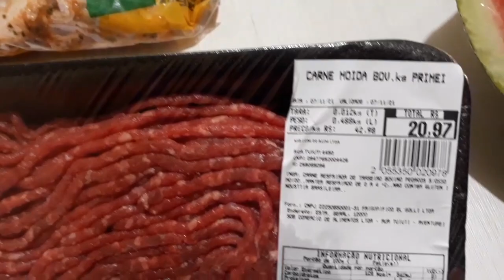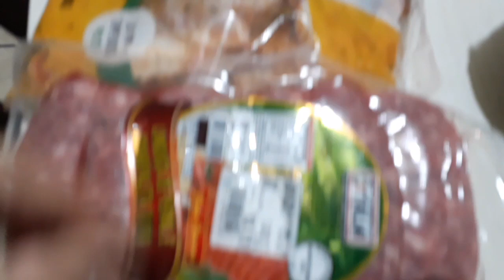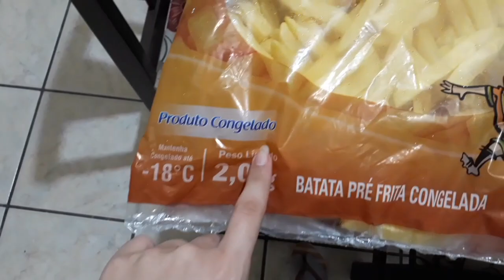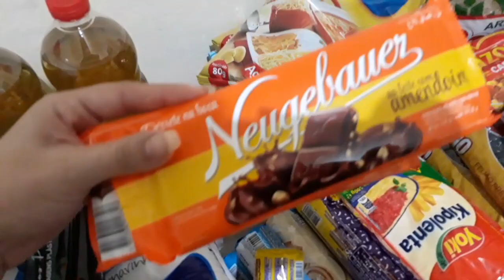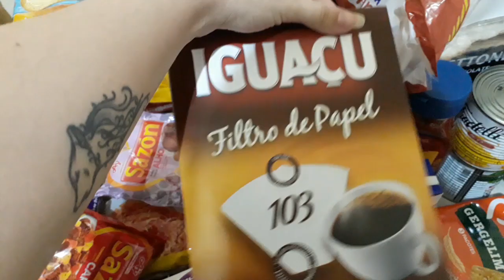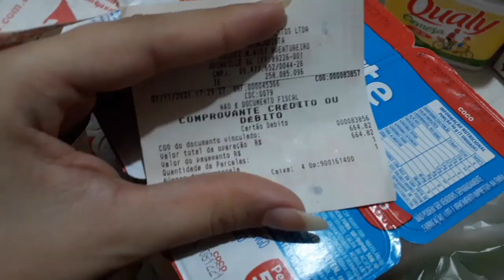COMPRAS DO MÊS, Tudo Caro 😢 + JANTA RÁPIDA DE UMA PANELA SÓ - Juliana Borba - Lar da Juh !!!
Hoje vim compartilhar com vocês as compras do mês,  e nossa janta rapida e simples  de uma panela so, espero que gostem 😘